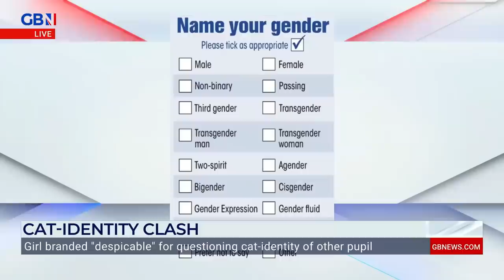Girl branded ‘despicable’ for questioning cat-identity of other pupil | ‘What is going on?!’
‘What is going on in this world when children can say that they are cats and be taken seriously?’

Michelle Dewberry reacts to a schoolgirl being branded ‘despicable’ for questioning the cat-identity of another pupil.